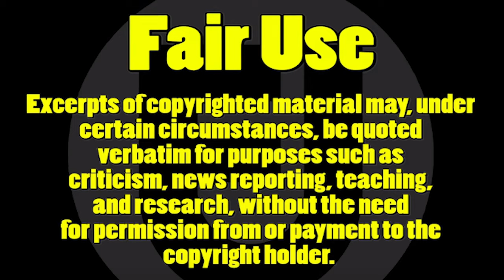EP 08 A Tribute to Chadwick Boseman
Episode 08
On August 28th 2020 Chadwick Aaron Boseman passed away due to Colon Cancer. His death came as an unfortunate surprise to everyone.  Chadwick Boseman was a talented actor; he played the iconic roles of Jackie Robinson and James Brown.  However, his role as comic book superhero Black Panther would have a tremendous impact on the culture.

As difficult as this episode was to film, we felt it was necessary for us to pay our respect to Chadwick Boseman.

We will discuss the noteworthy figures from the two Black Panther Marvel Legends waves